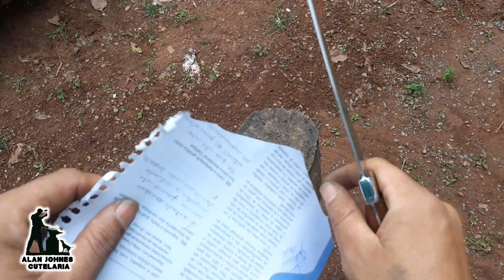CABO QUADRADO NUNCA MAIS. APRENDA A RESOLVER ESSE PROBLEMA.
Nesse vídeo vocês aprenderam a arredondar os cabos , não deixando mais quadrados.
Me chamo Alan Johnes, fiz esse canal com intuito de diversificar o conteúdo, dar dicas sobre cutelaria pra quem tá iniciando e aprender tmb com suas dicas e sugestões. Não quero que seja um canal  só sobre um tema , mas sim, varios como: artesanato, aventuras, ciclismo , viagens e algo mais, por isso o nome misturando as Vibes,  então espero q se diverta e curta o canal, boas Vibes pra você.